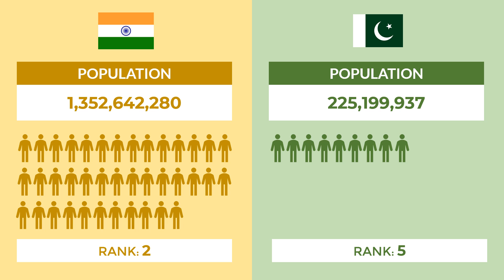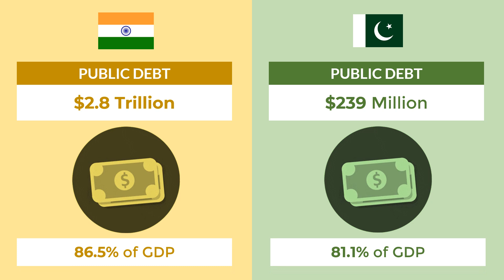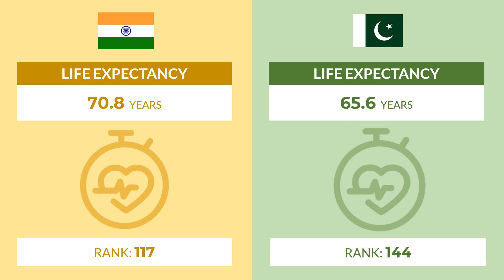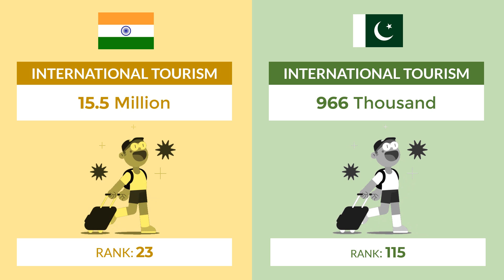India vs Pakistan | Country Comparison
India, officially the Republic of India, is a country in South Asia. It is the second-most populous country, the seventh-largest country by land area, and the most populous democracy in the world.

Pakistan, officially the Islamic Republic of Pakistan, is a country in South Asia. It is the world's fifth-most populous country, with a population exceeding 225.2 million, and has the world's second-largest Muslim population. Pakistan is the 33rd-largest country by area, spanning 881,913 square kilometres.